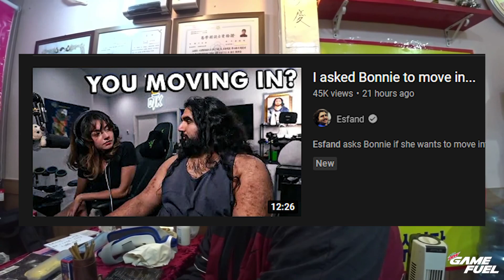Korean Fortune Teller Predicts Bonnie and Esfand